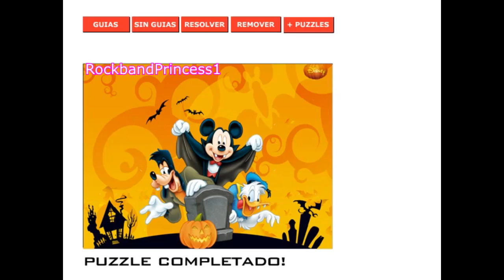Mickey Mouse Puzzle Games Place Pieces Together Form Pictures Online In Video Game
Welcome to the Mickey Mouse Puzzle Games lets get started putting together formatted pictures only online in video games guide each puzzle piece to its correct location on the screen to answer and complete your picture watch this video to see the answer key.for this board game online follow this video to see us place each piece in order showing all the hidden figures that you may find hard on the screen completing this board game its a every disney mickey mouse clubhouse fans favorite thing to do is solve problems with the mickey mouse gang!